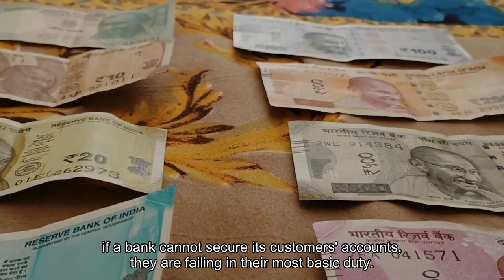New York sues Citibank for alleged failure to reimburse fraud victims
New York Attorney General Letitia James sued Citibank for allegedly failing to protect and reimburse victims of electronic fraud, according to a Tuesday release. The suit claims that Citi does not have strong protections in place to prevent unauthorized account takeovers, misleads victims of fraud and illegally denies reimbursements. The attorney general's office said the alleged failure on Citi's part has cost New York account holders millions of dollars, and in some cases, their entire life savings."Banks are supposed to be the safest place to keep money, yet Citi's negligence has allowed scammers to steal millions of dollars from hardworking people," James said in a statement. "Many New Yorkers rely on online banking to pay bills or save for big milestones, and if a bank cannot secure its customers' accounts, they are failing in their most basic duty."The lawsuit includes specific people who had thousands of dollars stolen from their accounts and said the bank did not reimburse them. In a statement, Citi said the bank "works extremely hard" to prevent threats and assist customers who become victims of fraud."Banks are not required to make customers whole when those customers follow criminals' instructions and banks can see no indication the customers are being deceived. However, given the industry-wide surge in wire fraud during the last several years, we've taken proactive steps to safeguard our clients' accounts with leading security protocols, intuitive fraud prevention tools, clear insights about the latest scams, and driving client awareness and education," the company said in a statement. "Our actions have reduced client wire fraud losses significantly, and we remain committed to investing in fraud prevention measures to help our clients secure their accounts against emerging threats."James alleged in the lawsuit that Citi must reimburse victims of fraud under the Electronic Fund Transfer Act.